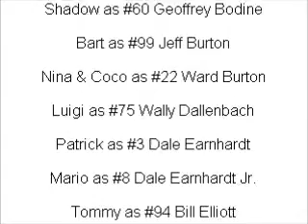NASCAR 2001 (PS1) Gameplay 4 Part 1/2 (Old)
NASCAR 2001 (PS1) Gameplay (Old)